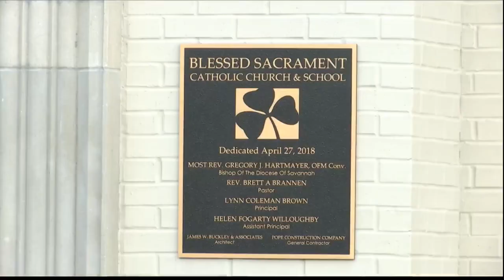Remembering Father Jeremiah McCarthy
Longtime Blessed Sacrament Priest Jeremiah McCarthy passed away Thursday afternoon from lung cancer at his home in Savannah. Parishioners are remembering him as a faithful leader in the local catholic community.